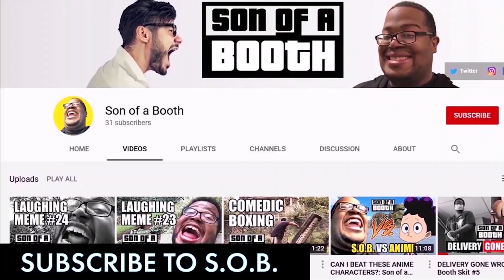SOB Reacts: How The Gaming Community Acts Whenever a Big Game Comes Out! by The Keef Crew Reaction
Wassup y'all! SOB here with another exciting episode of SOB Reacts. The Keef Crew dropped his latest video about how the gamer community acts when a big game is released.